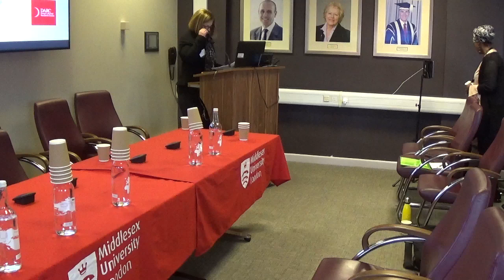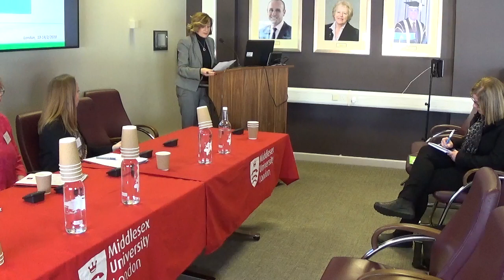EPPIC Exchanging Prevention practices on Polydrug use among youth in CJS, Day 1, Part 4.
EPPIC Exchanging Prevention practices on Polydrug use among youth in
Criminal justice systems
Final conference, 13-14 February 2020, Middlesex University London

Day 1: Thursday 13 February agenda
Susanne MacGregor, Honorary Professor London School of Hygiene and Tropical Medicine
Welcome
EPPIC: Setting the scene – aims/methods/key research questions/key concepts/contexts
Betsy Thom, UK team
Young peoples’ trajectories as a mirror of the contemporary multifaceted relationship between drug use and offending behaviours
Franca Beccaria and Sara Rolando, Italian team
Legal and regulatory contexts Jacek Moskalewicz, Polish team
Socio-cultural contexts
Günter Stummvoll, Austrian team
Audience Discussion
Implementing a holistic approach
Vibeke Asmussen Frank, Danish team
Engagement of young people in interventions
Karen Duke, UK team
Interventions (Panel with contributions from service providers in partner countries)
Audience Discussion
Tea break, networking (poster display/stalls available)
Knowledge exchange and transferring evidence based models
Rachel Herring, UK team
Example of Transferability: Transferring the Icelandic model to Scotland
Hannah Carver, Stirling University
Panel and audience discussion – issues in transferability

Friday 14 February
Jean-Paul Grund, Member of EPPIC Advisory Board
Introduction to the day: Jean-Paul Grund
Quality standards – presentation Heino Stöver, German team
Comments on quality standards:
Marica Ferri (EMCDDA); Harry Sumnall (Liverpool John Moores University); Raj Ubhi (CGL)
Going forward from EPPIC: Reflections on policy and practice:
Alessandra Liquori, UNICRI; Cees Goos European Centre for Social Welfare Research and Policy.